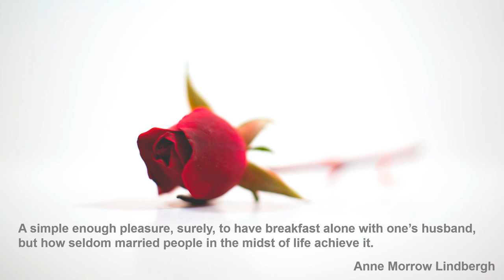Wolfgang Amadeus Mozart: Piano Sonata No. 12 in F major K332 - II. Adagio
Piano Sonata No. 12 in F major K332
II. Adagio

Alicia de Larrocha

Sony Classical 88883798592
BMG Studio A, New York City, December, 1989